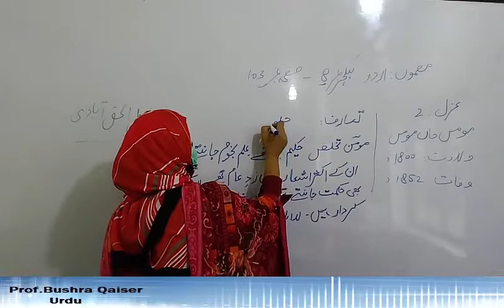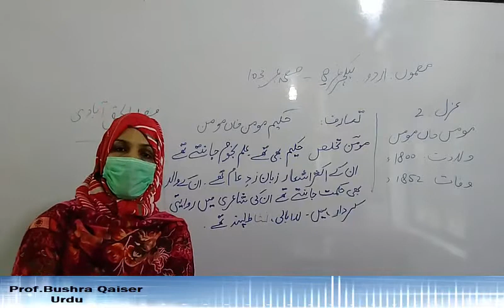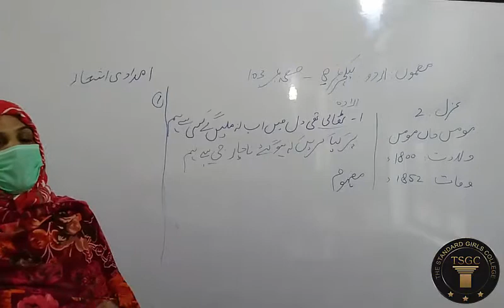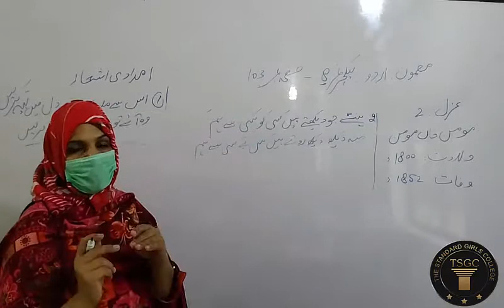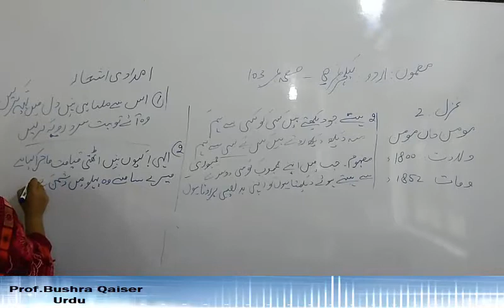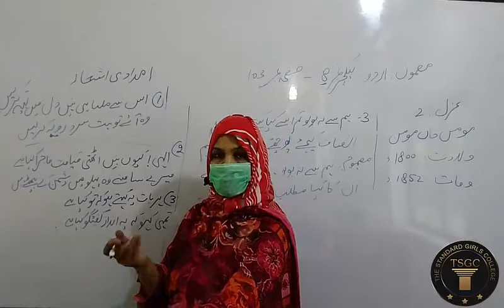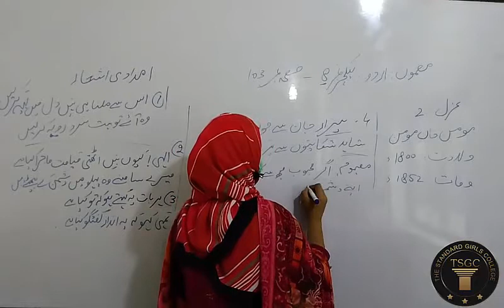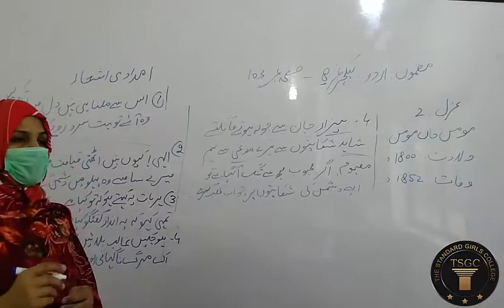URDU INTER I LECT 8 PROF BUSHRA